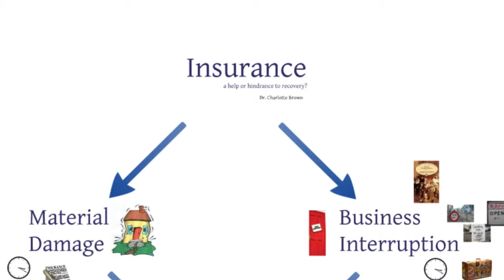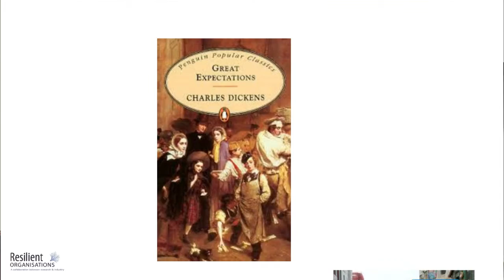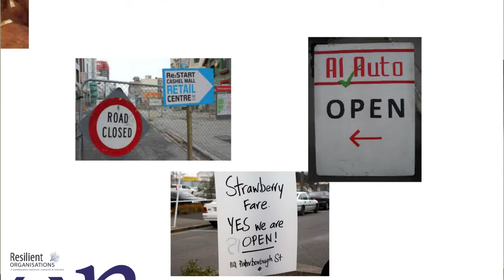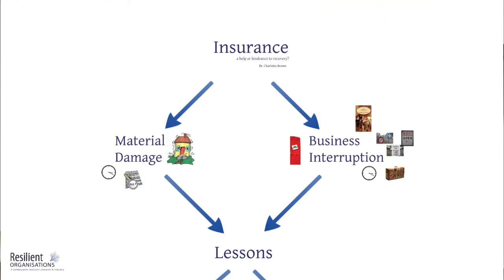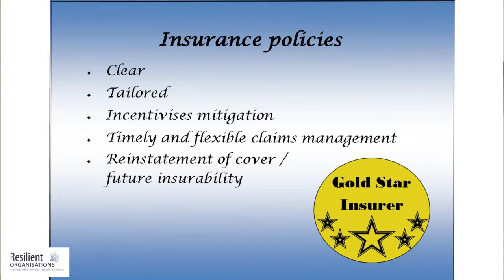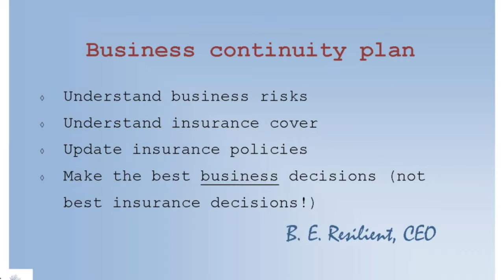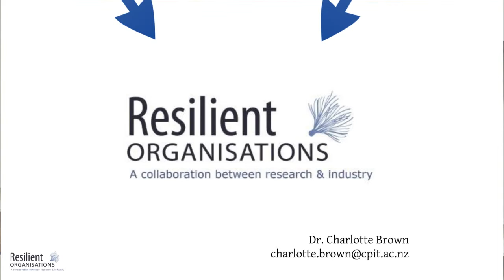Insurance - a help or hindrance to recovery?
In this presentation Charlotte Brown explains the issues that have emerged with the settlement of commercial insurance claims following the Canterbury earthquakes in New Zealand, providing advice for both commercial insurers and insured organisations on how to ensure their policies provide the cover they are expecting in the case of a major natural disaster.
Presentation delivered at the 'Creating Resilience for a Hazardous World Resilient Organisations Research Symposium', University of Canterbury, New Zealand.
August 2013.